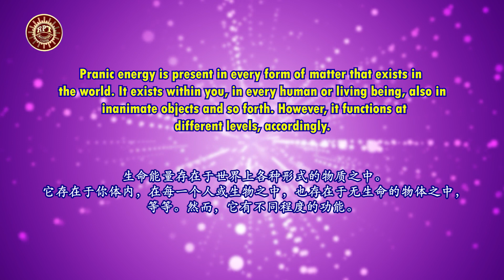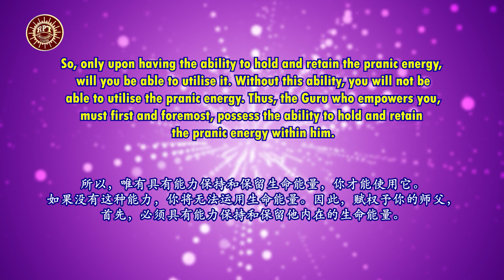RPT Dato' Sri Guruji's Words of Wisdom 19 08 2021